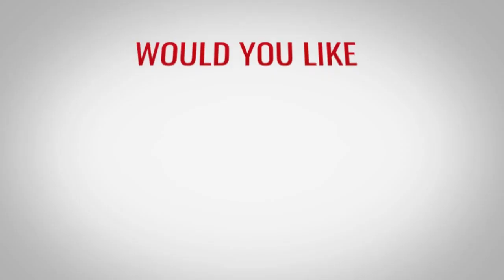TEFL Review from Student Mark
In this TEFL testimonial video, Mark reflects on his journey through the two specialized courses he took offered by ITTT. As someone who was initially skeptical about online learning, he was pleasantly surprised by the course's engaging content and user-friendly platform. He particularly enjoyed the practical teaching exercises and the opportunity to interact with fellow learners from around the world. He is currently teaching English in Thailand.